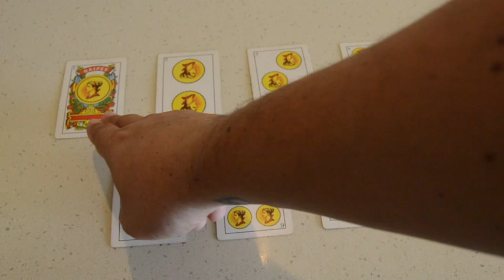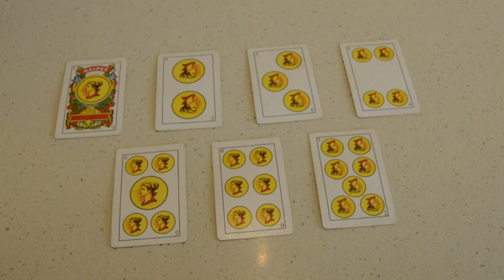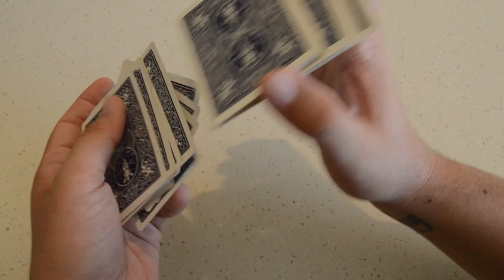Escorpio Día y Números de la Suerte | Juegos de Azar | Semana 20 25 de Marzo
Todas las Semanas recibe tu día de suerte y los números del azar. Recuerden que estos números no son garantías de que van a ganar, esto es solo para entretenimiento.